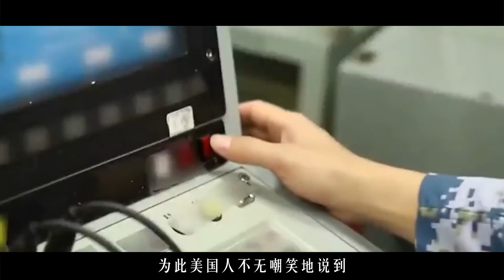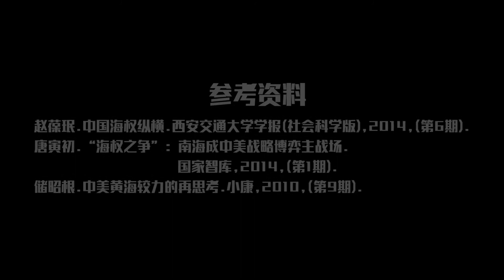1994年中美黄海对峙：中国飞行员驾驶苏27撞向F14，大战一触即发【全民历史观】